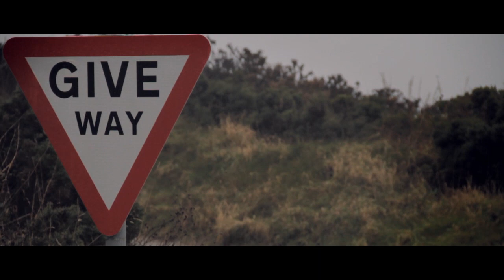Bearsuit - A Train Wreck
'A Train Wreck' by Bearsuit
Fortuna Pop! records.
From the forthcoming album 'The Phantom Forest'.

Directed James Sharpe